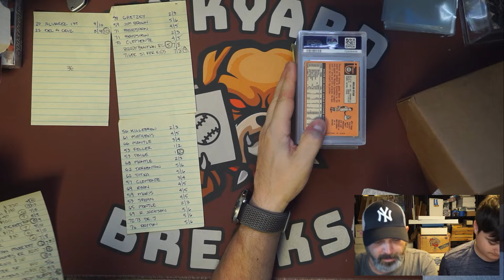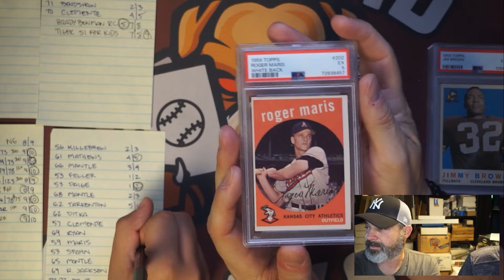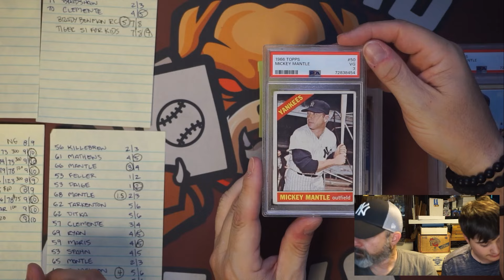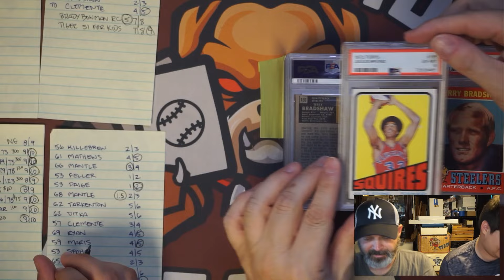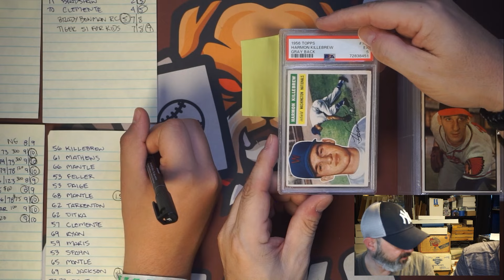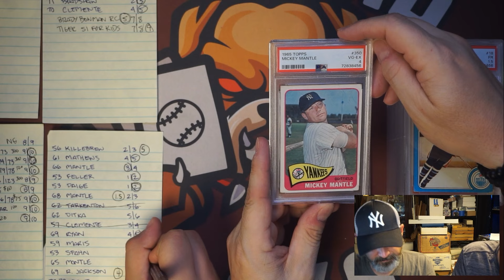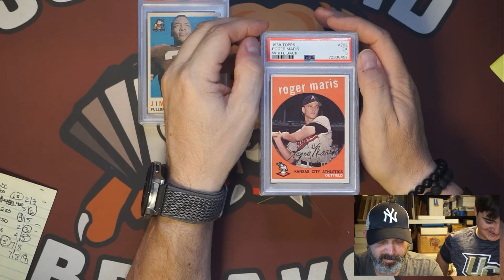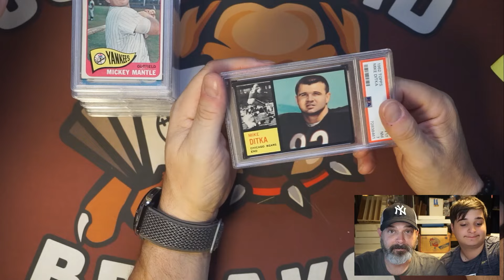VINTAGE PSA RETURN MONSTER CARDS!